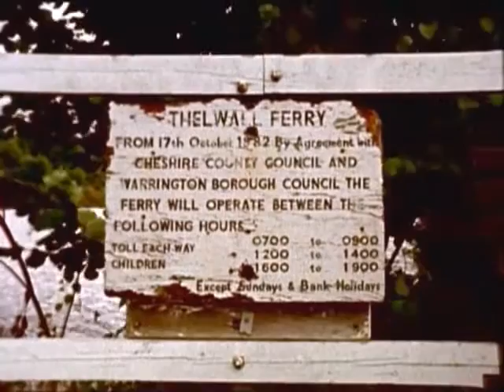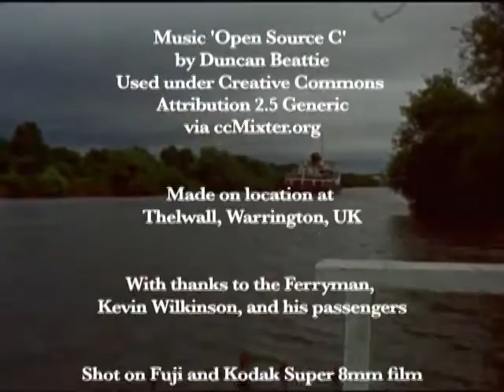The Ferryman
Giles Perkins
Director, Cinematographer
Great Britain , North West

Spend a day with the forgotten Thelwall ferryman as he takes his passengers the short distance across the Manchester Ship Canal. As he rows this once busy shipping route, he tells us just how he came to do this most unusual job and the change it's made to his life.

Honorable Mention: USA Super8mm and Digital Video Film Festival, New Jersey, February 2008

2nd place Super 8 International Category - Int. NOMOS Small Format Awards, Hamburg, Germany, November 2008

Shortlisted documentary - Rushes Soho Short Film Festival, London, UK 2008

"fascinating and well-made documentary..." - Final Cut, Brighton, UK

"a perfect documentary in super 8. a magnificent and thoughful short" - NOMOS Jury, Germany